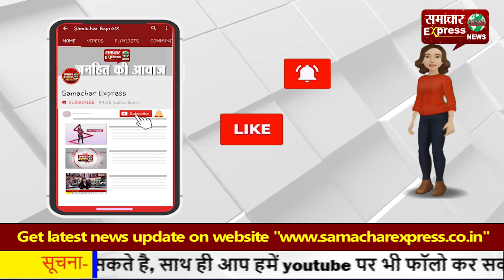ज्वाली के भलूं को मिला पंचायत का दर्जा, ग्रामीणों ने विधायक का किया स्वागत